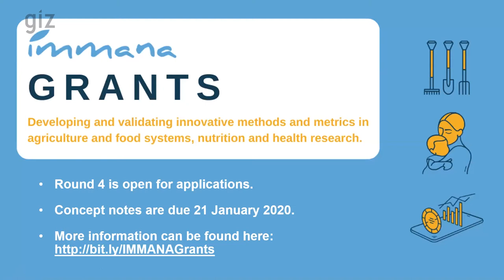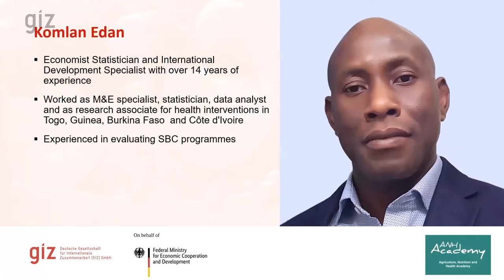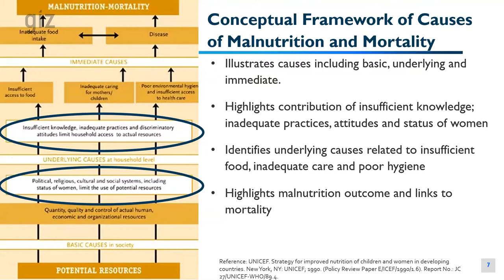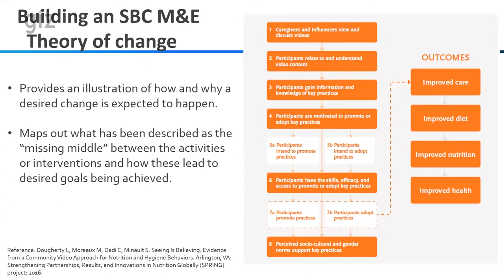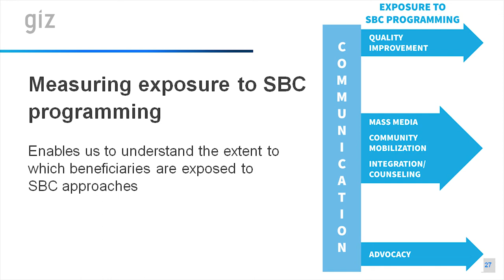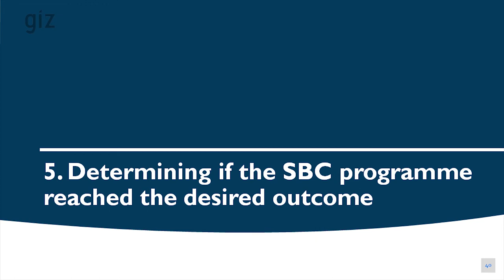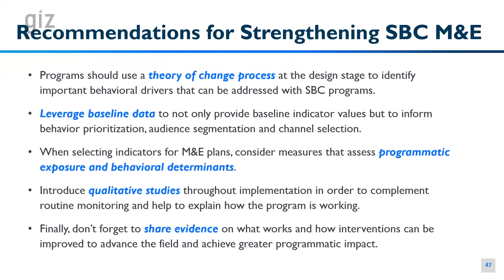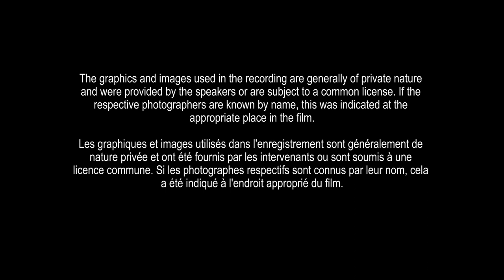Leveraging M&E Systems to Improve Social and Behaviour Change Programme Performance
The webinar provides practical tips on how your M&E systems can help you measuring the results of your SBC programming and improve its quality and overall impact.

00:05 Introduction by Abel Endashaw, ANH Academy
01:49 Ousmane Djibo, GIZ
05:09 Souneetha Kadiyala, ANH Academy
09:20 Introduction by moderator, Cecilia Gonzalez
10:27 Input by Leanne Dougherty, Population Council
24:57 Input by Komlan Edan, M&E Consultant
33:54 Input by Leanne Dougherty
43:04 Q&A

Webinar #5 in the series on Social and Behaviour Change for Improved Agriculture and Nutrition.

It was jointly organized by GIZ and the Agriculture, Nutrition & Health (ANH) Academy. It is part of a series of five webinars on the topic of Social Behaviour Change.